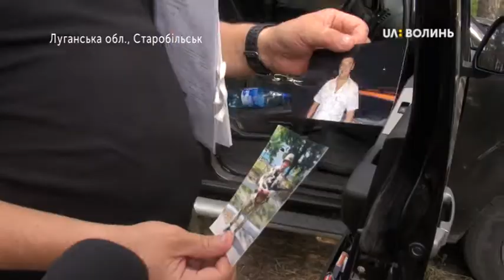Перепоховали бійця Олександра Білоуса